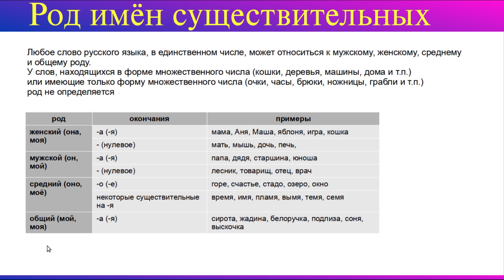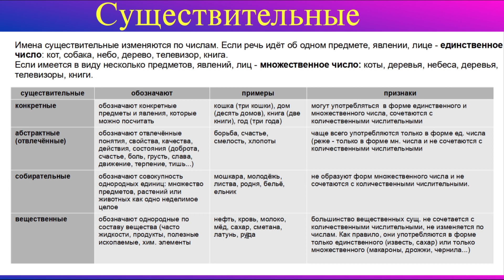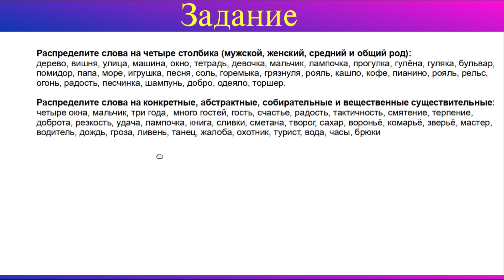Род существительных. Конкретные, абстрактные, собирательные, существительные. Русский язык.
Род существительных. Правописание конкретных, абстрактных, собирательных и вещественных существительных. Русский язык 2 класс Русского языка для иностранцев.

Таймкоды:
00:00 род существительных
02:57 конкретные, абстрактные, собирательные, вещественные существительные
05:05 - задание